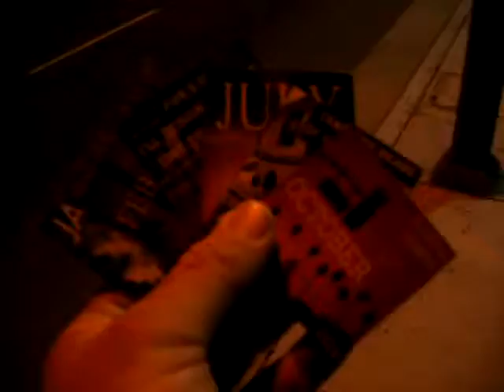HOE TH1 2011F7TCPHH11 8 11JUSTTAKETHEDAMNCANDY28MB zps5fa65093